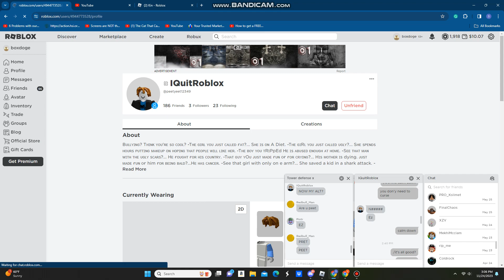Roblox what?? ban this account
no question stay safe please